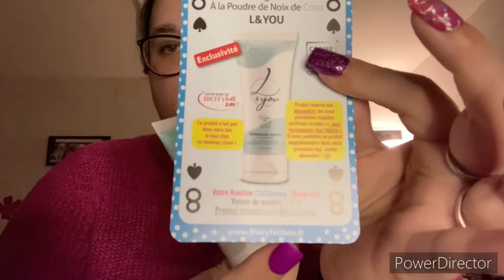Biotyfull Box de novembre en retard / Biotyfull Box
Biotyfull Box de novembre en retard sorry 🙏 1.N’hésitez pas à cliquer sur ce lien YouTube pour voir mes autres vidéos , d’activer la petite cloche 🔔 pour ne pas louper une de mes vidéos de mettre un pouce en l’air si vous avez aimer 👍Sur cette vidéo .                           2.Mon Vinted 3.Mon INSTAGRAM (Sandra_makeup_87) .